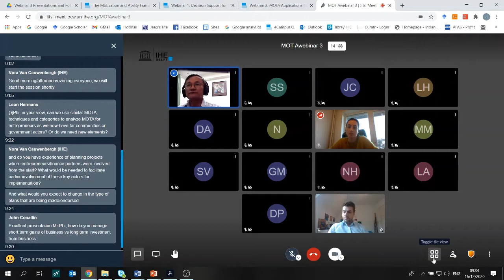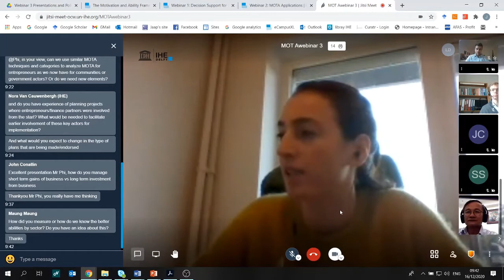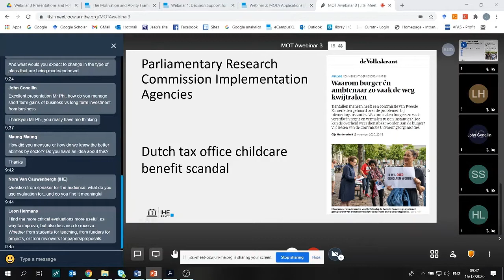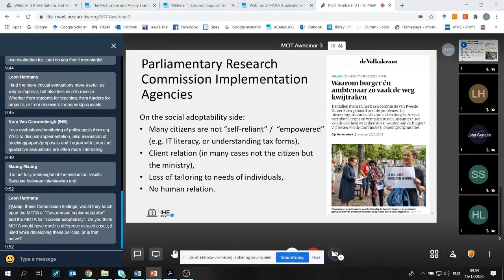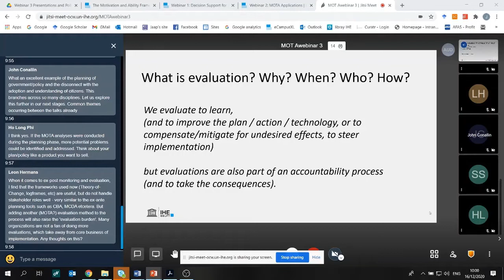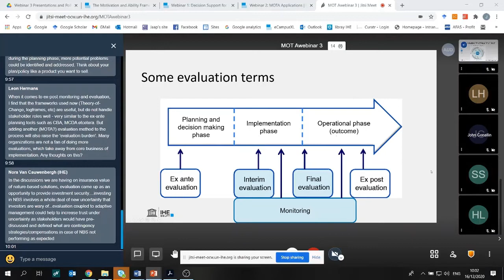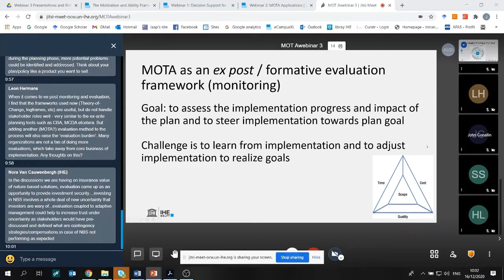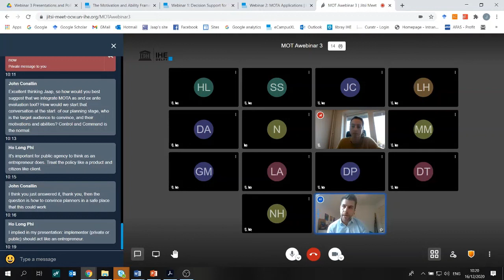IHE Delft💧Extending MOTA: Monitoring and evaluation part 1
This webinar series introduces the MOTA framework; discusses its applications and similar methods; and proposes an agenda for further work. Water management professionals, policy analysts, planners and researchers are invited to participate, learn more about the MOTA framework and help shape future avenues for application, research and development.